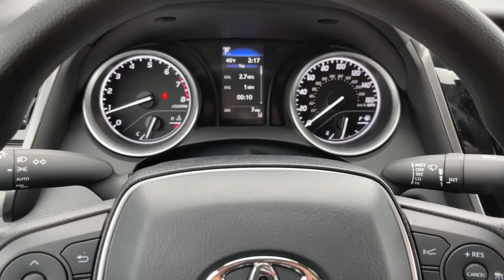2022 Toyota Camry Milwaukee, Shorewood, Brown Deer, Brookfield, Menomonee Falls, WI 41577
New 2022 Toyota Camry available in Milwaukee, Wisconsin at Andrew Toyota. Servicing the Shorewood, Brown Deer, Brookfield, Menomonee Falls, WI area.

Andrew Toyota
1620 West Silver Spring Drive

Recent Arrival! Ash Fabric Cloth.brbrbrGray 2022 Toyota Camry LE FWD 28/39 City/Highway MPGbrbrbrTOYOTA WARRANTY: Basic Coverage: 36 months/36000 miles (all components other than normal wear and maintenance items). Powertrain Coverage: 60 months/60000 miles (engine transmission/transaxle front-wheel-drive system rear-wheel drive seatbelts and airbags). Rust-Through Coverage: 60 months/unlimited miles (corrosion perforation of sheet metal). * For complete details about Toyotas warranties please speak to a sales manager at Andrew Toyota.brbrbrHAVE YOU HEARD ABOUT TOYOTACARE? This vehicle purchase or lease includes ToyotaCare Toyotas no cost maintenance plan. **ToyotaCare covers normal factory scheduled service for 2 years or 25000 miles whichever comes first. 24-hour roadside assistance is also included for 2 years and unlimited miles. See Andrew Toyota staff for details and exclusions. Valid only in the continental U.S. And Alaska. All prices plus tax title license and $399 Dealer Service fee. Internet Sales Price includes: $500 - TFS Non-Subvented APR Cash - Chicago. Exp. 01/03/2022